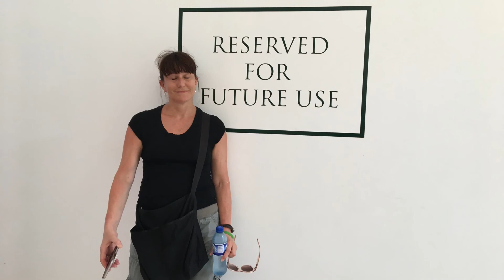San Pedro Belize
Fun in the sun! (a/k/a: How we spent our Spring vacation.) Theme song: "Coconut" by Harry Nilsson (1971). FYI: Belize has the world's second-largest barrier reef, just offshore of Ambergris Caye.